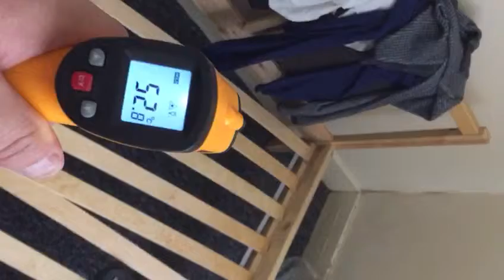Removal of Bed Bugs